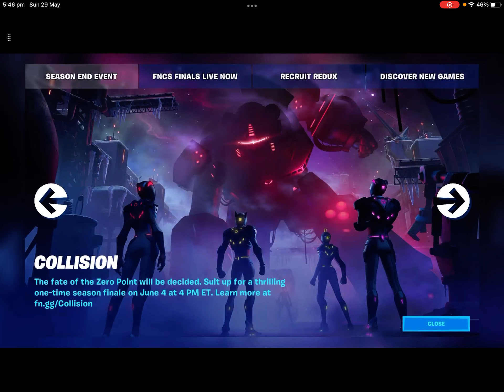Fortnite sweat police